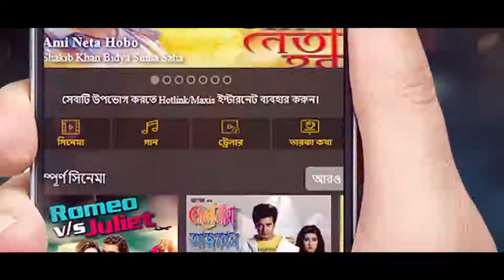2018 Pori Moni hot Bengali YouTube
Presenting “Teram Teram” From the upcoming Bengali Movie “Amar Prem Amar Priya” Directed by "Shamimul Islam Shamim" and Produced By Mozammel Haque. Films starring Pori Moni, Kayes Arju, Ali Raz, Misa Sawdagar in the lead roles. Film Releasing Soon. Title: Teram Teram Movie : Amar Prem Amar Priya Directed by : Shamimul Islam Shamim Star Cast: Pori Moni & Kayes Arju Singer : Ahmmed Humayun & Moon Lyric: Sudip Kumar Dip Music: Ahmmed Humayun Choreographer : Saif Khan Kalu Produced By : Mozammel Haque Production : One Star Movies International Content Partner & Rights : Live Technologies Ltd. Enjoy and stay connected with us!!